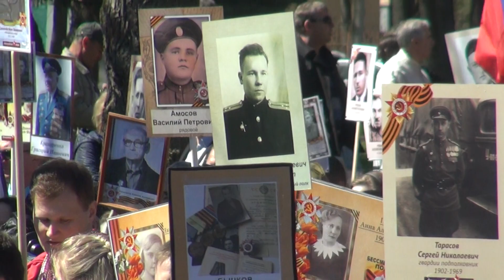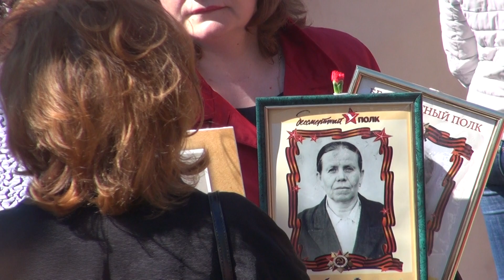Бессмертный полк на улицах Царского Села г Пушкин 09 05 2018